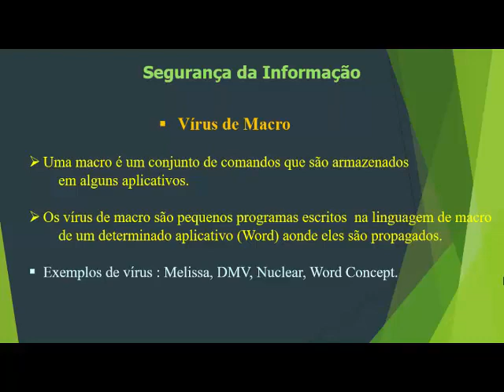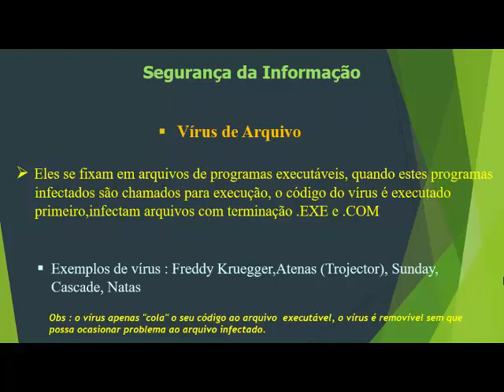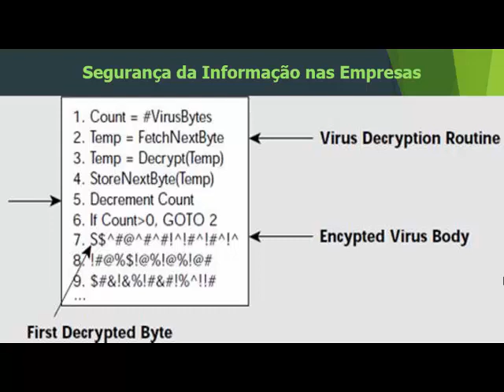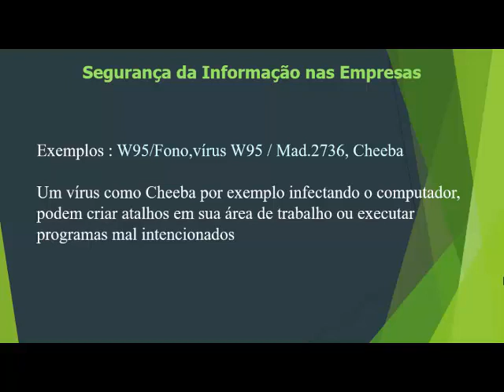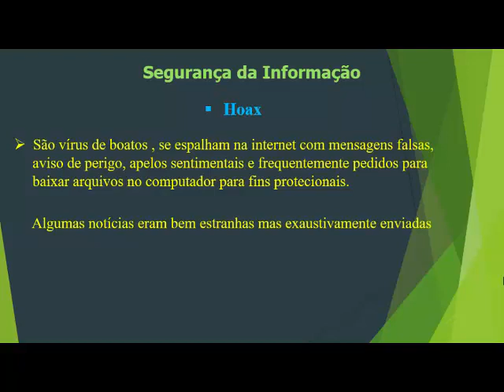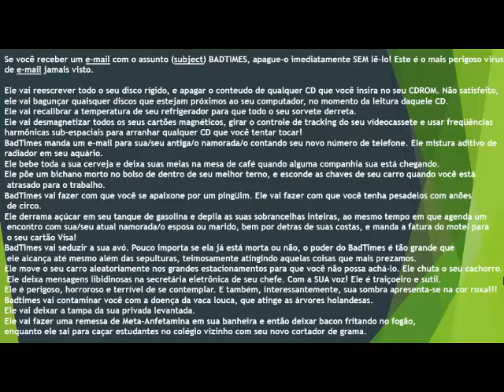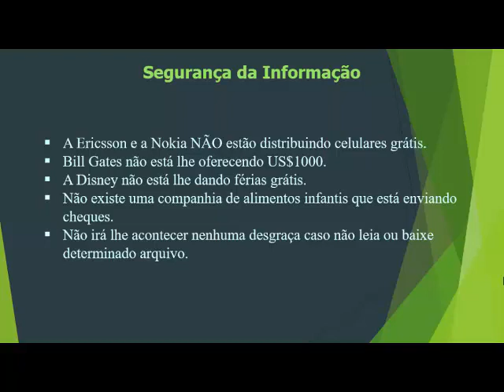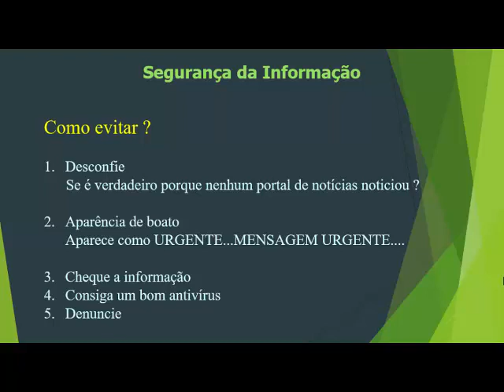Aula 7 Vírus parte 2